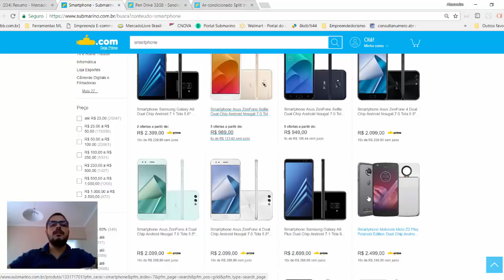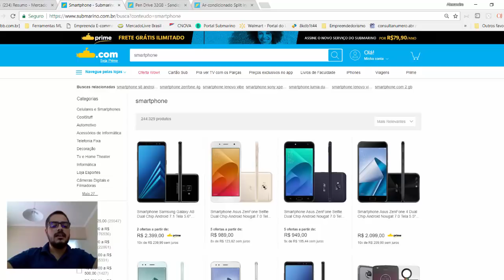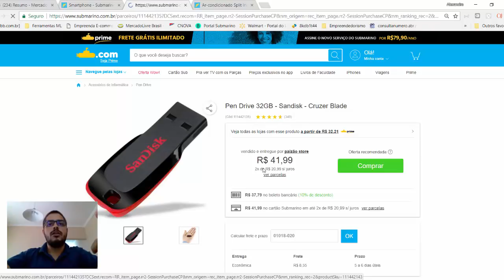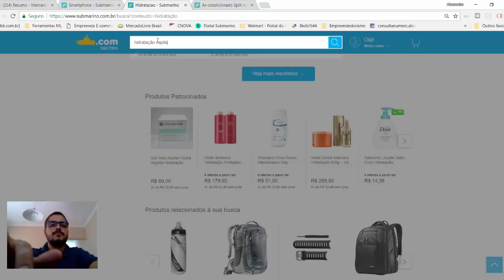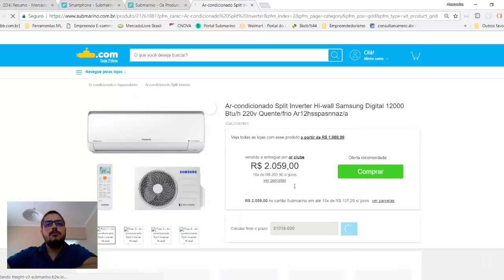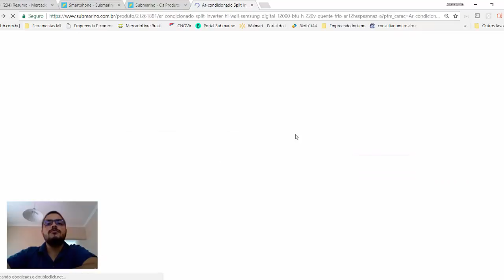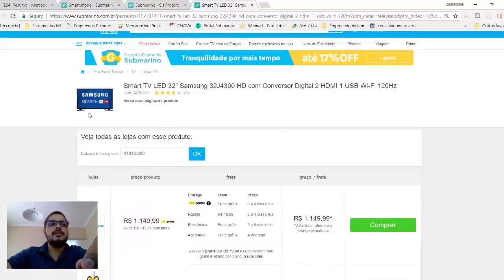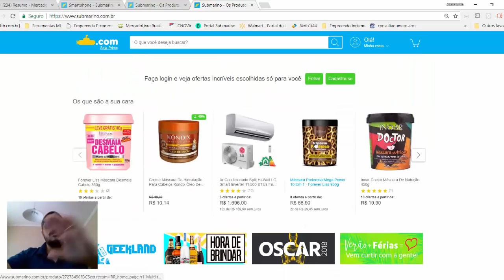B2W - Como Saber Se um Item VENDE Bem ou Não? Vender nos Marketplaces - Universidade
Como ter uma noção se um item vende bem na B2W?

Não temos como ter a completa noção, se um item vende muito ou pouco na b2w, mas podemos imaginar analisando os números de avaliações entre outros fatores.

Acredito que para pessoas que já possuam um nicho e produtos ativos, seria um trabalho de analisar as buybox pois já se tem os produtos ativos, mas para quem quer iniciar novos itens, entrar com novos produtos, seria bacana essa analise.

Grande Abraço.
Alexandre Nogueira
Universidade Marketplace

problemas com compras, problemas no mercado livre, problemas com as compras, consumidor, comprador, como vender no mercado livre, nova regra de reputação, venda nos marketplaces, como vender online, mercadonautas, marketplaces, universidade mercadonautas, universidade marketplace, alexandre nogueira, curso para mercado livre,